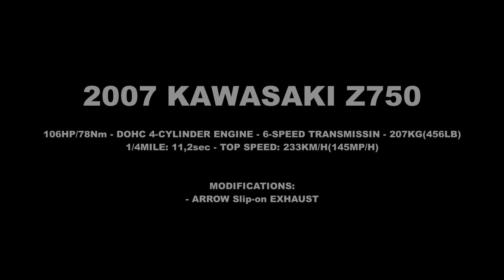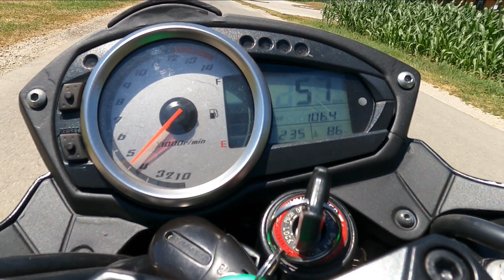KAWASAKI Z750 (106HP) | ARROW EXHAUST, FLYBYS, ACCELERATION...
2007 Kawasaki Z750
- 6-Speed Transmission
- Rear Wheel Drive
- 106HP/78Nm
- Top speed: 233km/h(145mp/h)
- Dry weight: 207kg(456lb)

Modifications:
- ARROW Exhaust

Če želiš predstaviti svoje vozilo na tem kanalu piši na

Hvala za support!!!